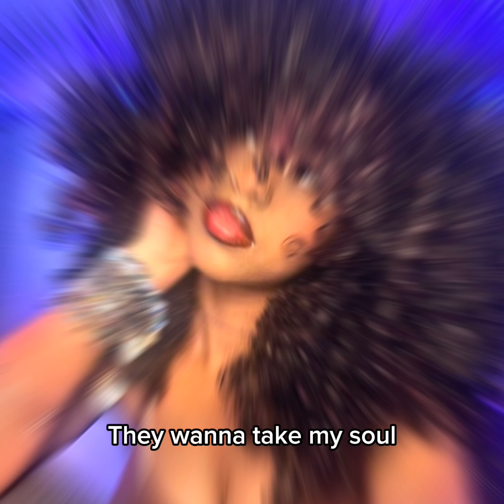Dear Jada.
Made only for Non-Profit !